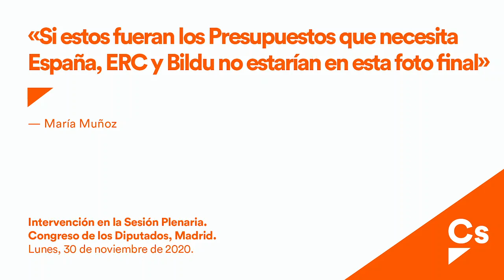María Muñoz. Si fueran los Presupuestos que necesita España, ERC y Bildu no estarían la foto final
Intervención en la Sesión Plenaria.
Congreso de los Diputados, Madrid.